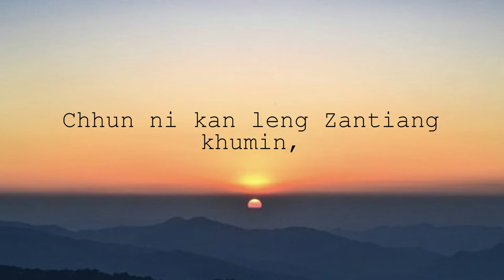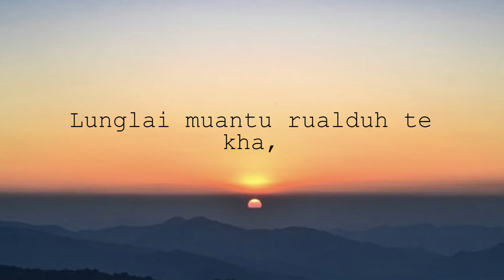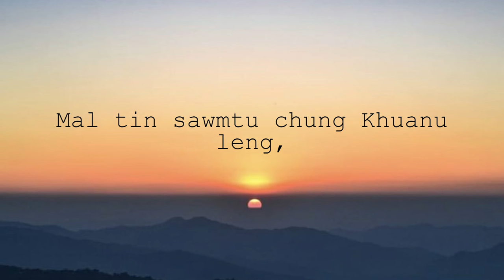Lalsangzuali Sailo - Anpái Jail Rún (Lyric Video)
He hla hi MNF Minister hlui Pu.Aichhinga phuah a ni a. Mizoram buai hun lai, kum 1975-ah Jorhat Jail-a a tan laiin a phuah a ni.

This song was written by Ex-Minister of Mizoram, Aichhinga in the year 1975, during the nationalist freedom movement of Mizoram when he was captured by Indian soldiers and placed at Jorhat Jail.

WARNING!